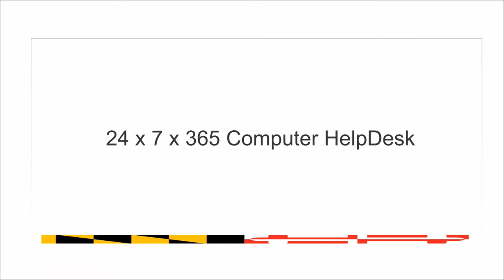Maryland Terps Football - Brendan Moore, Center Minnesota Week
Brendan Moore on being a pulling center, Kasim Hill and the challenges of the upcoming week.